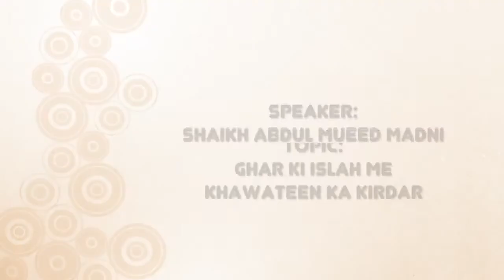Ghar Ki Islah Me Khawateen Ka Kirdar - Shk A.Mueed Madni